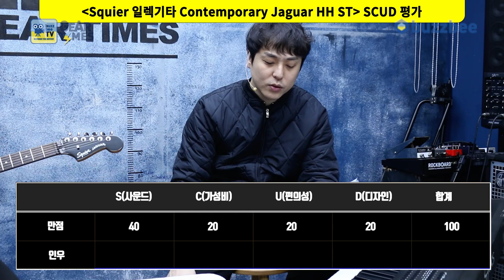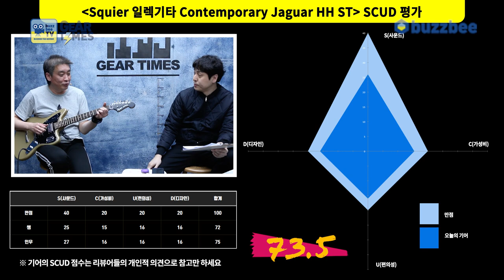[GearTimes 3277회] 스콰이어 Squier 일렉기타 Contemporary Jaguar HH ST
스콰이어 Squier 일렉기타 Contemporary Jaguar HH ST

0:00 오프닝
5:08 스펙(Spec)
6:47 사운드 테스트 (Sound test)
14:28 시연 (Demo)
16:01 한줄평
16:44 점수